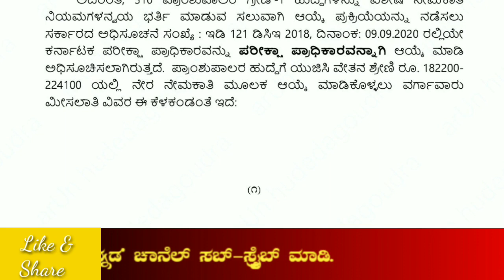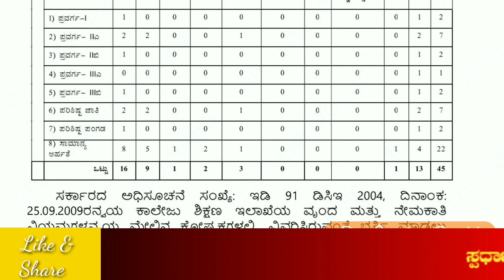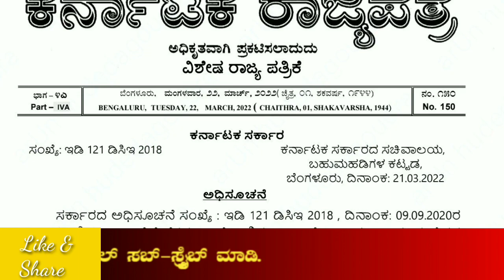KEA Recruitment 2022- 310 Principal Posts in Government first Grade Colleges/ Notification Released